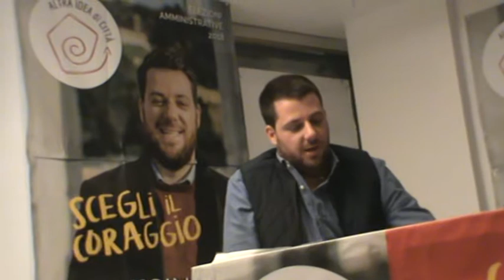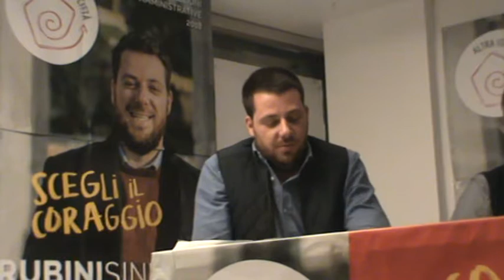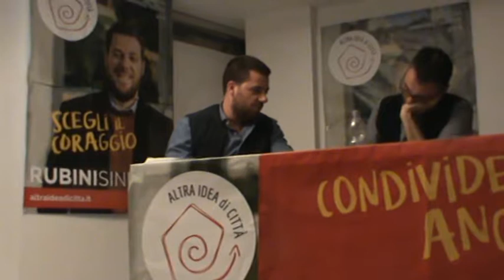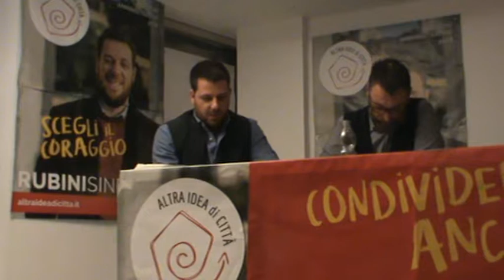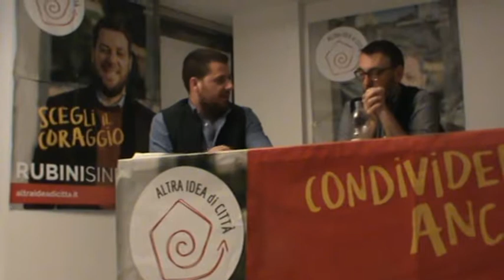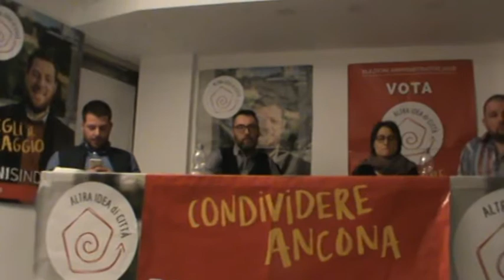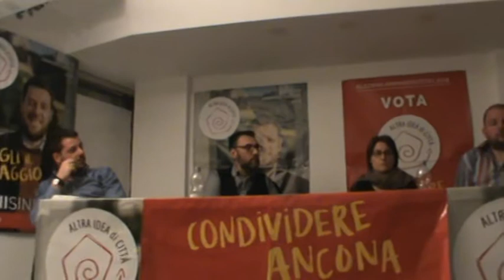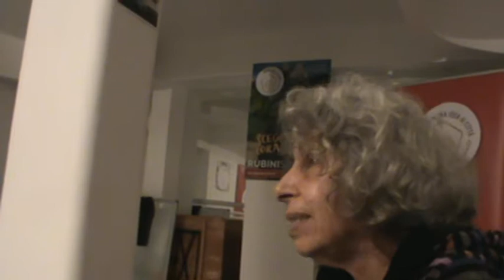10-5-18 Lista Ancona altra idea di città - 2/2 Una rete per le povertà